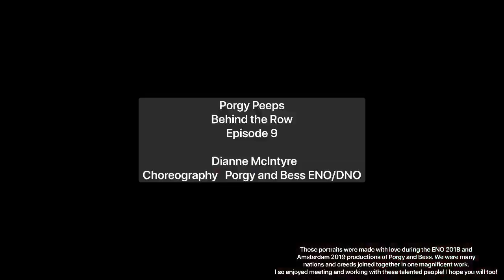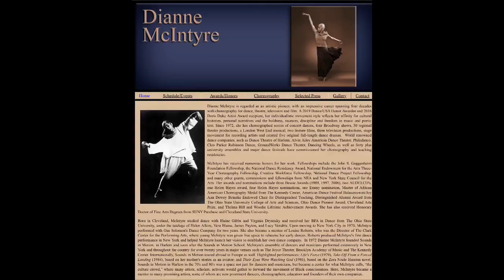Tichina Vaughn goes Behind the Row. Episode 9. Dance Legend and Choreographer Dianne McIntyre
Dianne McIntyre (born July 18, 1946) is an African-American dancer,] choreographer, and teacher. Her notable works include Their Eyes Were Watching God: A Dance Adventure in Southern Blues (A Choreodrama), an adaptation of Zora Neal Hurston's novel Their Eyes Were Watching God, as well as productions of why i had to dance, spell #7, and for colored girls who have considered suicide when the rainbow is enuf, with text by Ntozake Shange. She has won numerous honors for her work including an Emmy nomination, three Bessie Awards, and a Helen Hayes Award. She is a member of the Stage Directors and Choreographers Society, the American Society of Composers, Authors and Publishers, and the Dramatists Guild of America.

Tichina Vaughn presents Behind the Row - A Video Portrait Series

Behind the Row is a video collection of candid artist portraits featuring artists associated with the Opera Porgy and Bess. It's title is a play on the fact that these portraits were made primarily backstage, behind the set of Catfish Row, the name of the South Carolina neighborhood where the opera takes place. The series was born in celebration of the multicultural universality of this tremendous musical work and the awe inspiring talent of the individuals who bring it to life. Get to know the incredible stories of these individuals and enjoy exposure to behind the scenes insights from theater life somewhere behind Catfish Row.